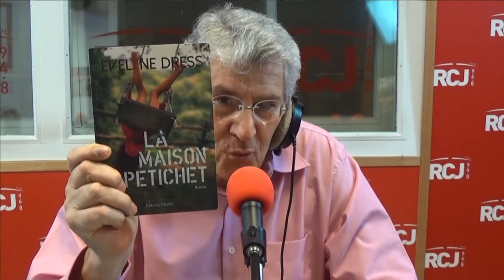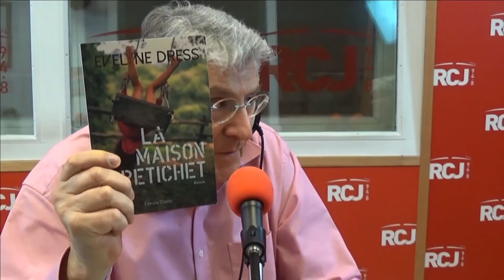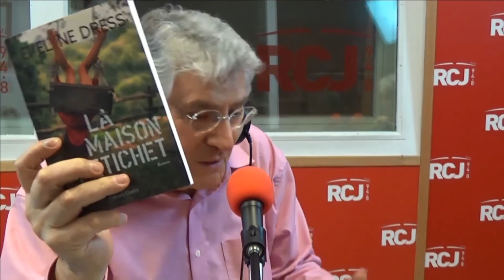Evelyne Dress, l'invitée de Côté Jardin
Jacques Benhamou reçoit l'écrivaine, journaliste et scénariste Evelyne Dress pour son livre "La Maison de Pétichet" paru aux éditions Glyphe.